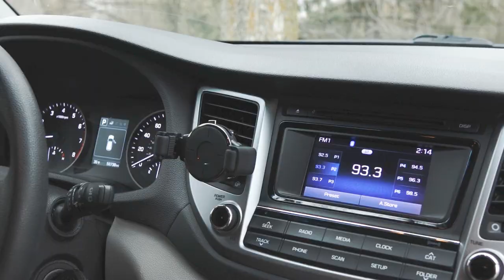Bracketron OneClick Phone Mount - A Simple, Minimal Design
The Bracketron OneClick Dash Mount is the perfect solution to dock or mount your Smartphone in your vehicle without extra pieces to attach. Adjustable arms allow for a perfect fit to secure your phone while operating your vehicle. Tension arms allow for quick placement and release when you are ready to get into, or leave, your vehicle.